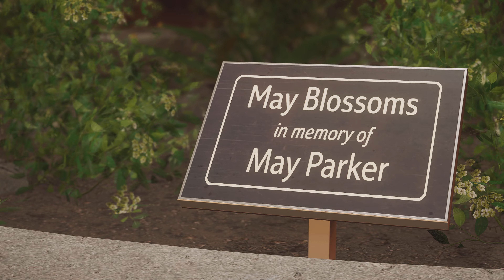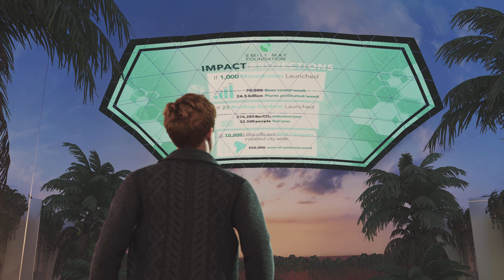Marvel's Spider-Man 2_Part 5